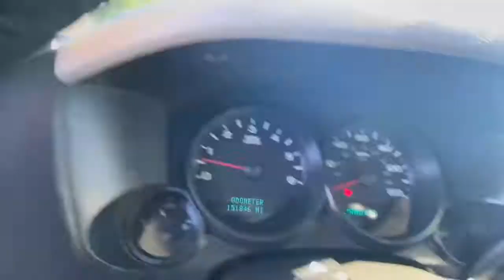2007 Chevrolet Silverado_1500 Vicksburg, Kalamazoo, Schoolcraft, Three Rivers, Paw Paw, MI S8277TA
Sport Red Metallic Used 2007 Chevrolet Silverado_1500 available in Vicksburg, Michigan at Vicksburg Chrysler. Servicing the Kalamazoo, Schoolcraft, Three Rivers, Paw Paw, MI area.
2007 Chevrolet Silverado_1500 4WD Reg Cab 119.0 LT w/1LT - Stock#: S8277TA - VIN#: 1GCEK14C67Z526651

Vicksburg Chrysler
13475 Portage Rd

Recent Arrival! Vortec 4.8L V8 SFI 4-Speed Automatic with Overdrive 4WD.&lt;br&gt;&lt;br&gt;&lt;br&gt;***FREE LIFETIME WARRANTY &#8211; Vicksburg CDJR Exclusive! &#8211; SEE DEALER FOR FULL DETAILS!*** FREE Engine Warranty with purchase of Pre-Owned Vehicle...Vicksburg Chrysler Dodge Jeep RAM... the ONLY Dealer in Southwest Michigan with THIS EXCLUSIVE Engine for Life PROMISE!&lt;br&gt;&lt;br&gt;At Vicksburg CDJR - We Take Our Internet Business Very Seriously! We are MORE than a small town dealer. We make car buying the way it should be: FUN INFORMATIVE AND FAIR! Get ready to ENJOY the car buying experience just as much as you do your new car when we will roll out our famous RED CARPET treatment!&lt;br&gt;Price cannot be combined with other offers see dealer for details.